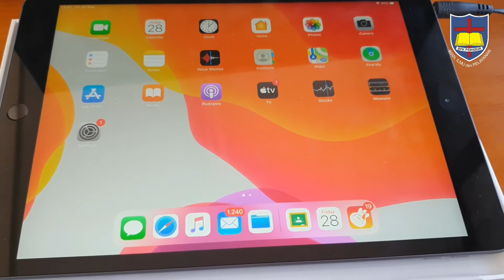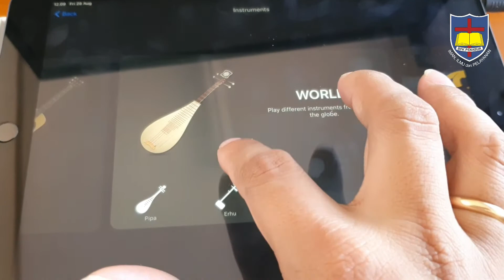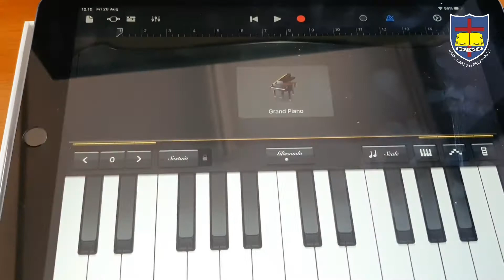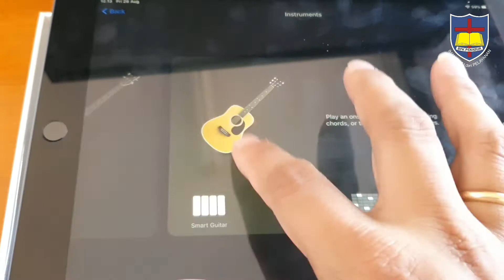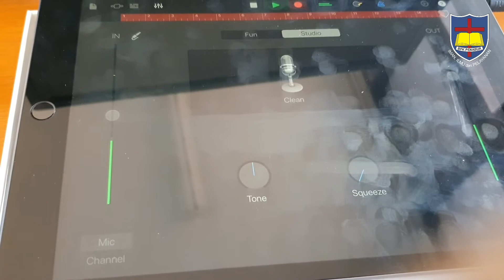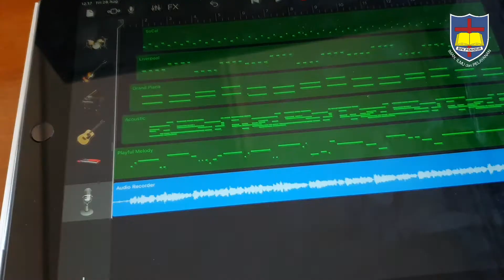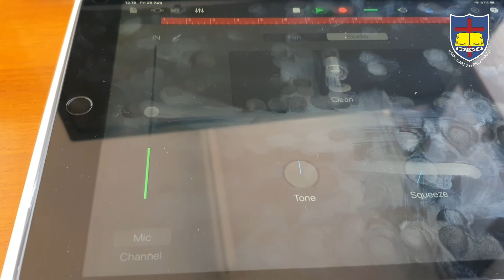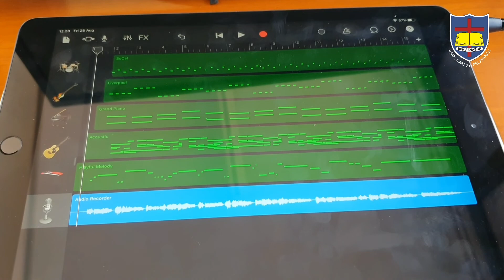MEMBUAT LEAD MELODY (INSTRUMENTS & VOCAL) MENGGUNAKAN GARAGE BAND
video peqmbelajaran tentang membuat lead melody menggunakan instrumen dan audio vocal, memakai smartphone ios dengan aplikasi GARAGE BAND.
semoga bermanfaat..